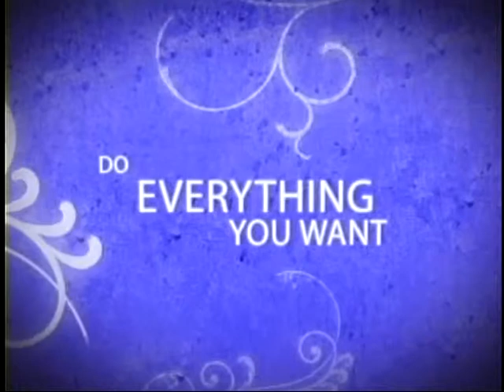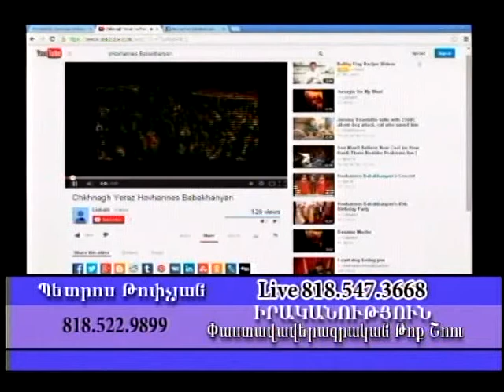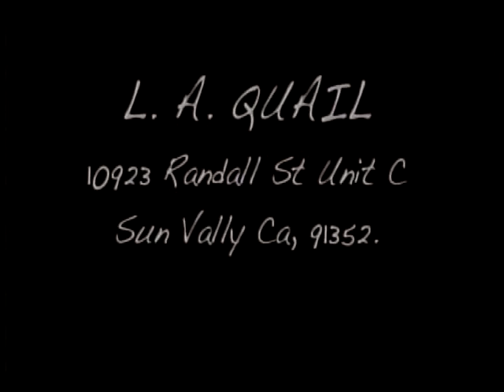THE ARMENIAN REALITY TALK SHOW - DRUG ABUSE - PETROS TOPCHIAN - TOPCHYAN - 05 23 14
Armenian reality talk show about drug and alcohol abusers and ways for rehabilitation.